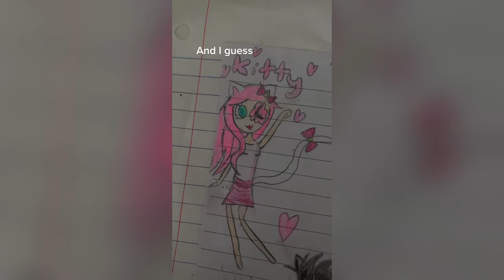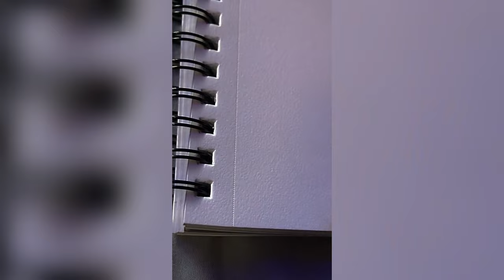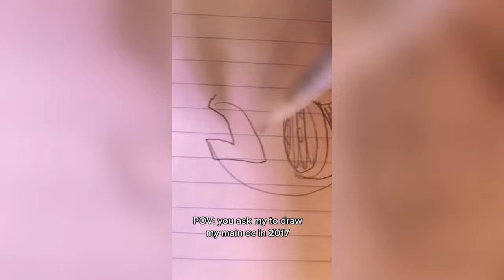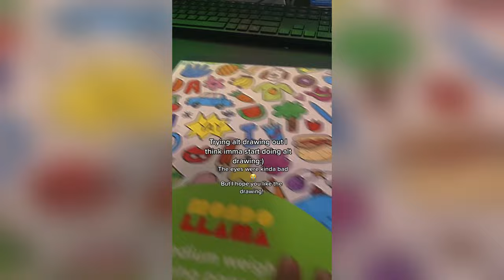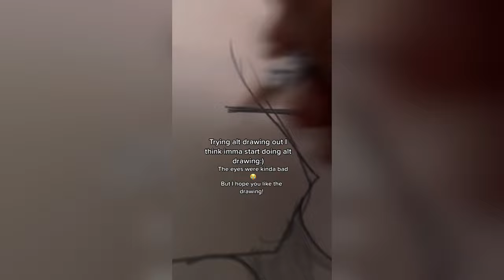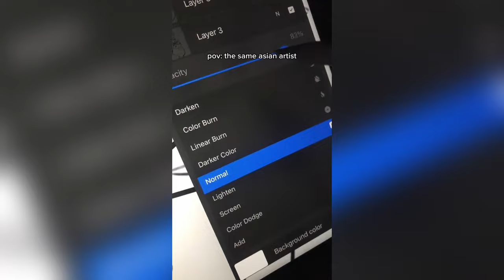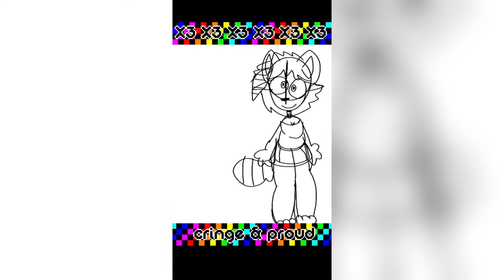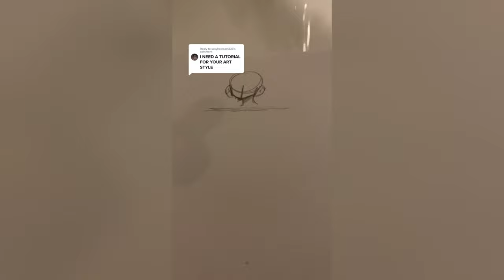ALT Drawing ART - TikToks Compilation #14